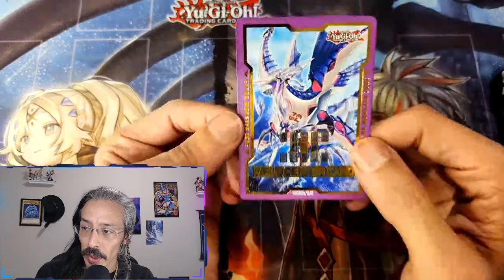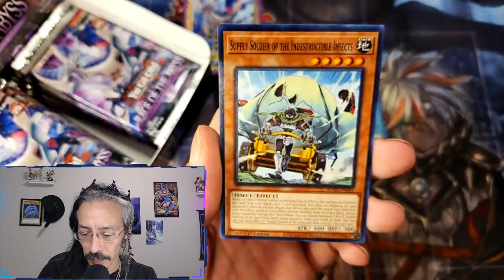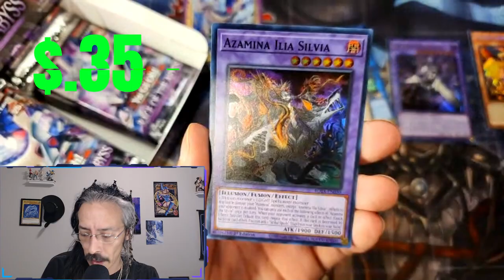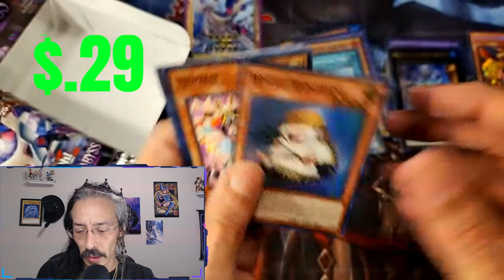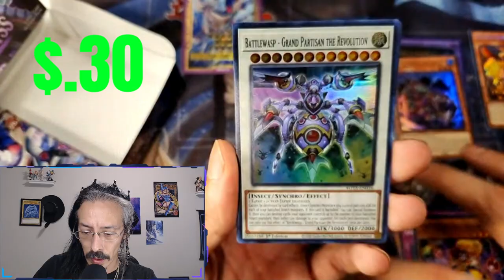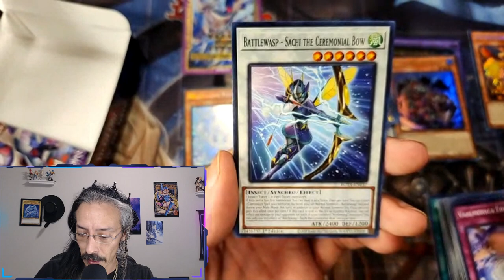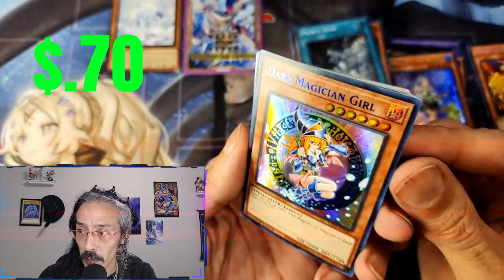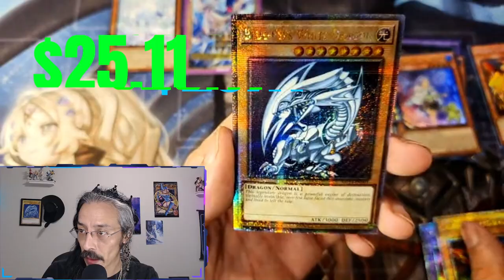We Keep Pulling Fire with these Rage of The Abyss Boxes!!!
The crown stays on and the hits keep don't stop! Rage of the Abyss box #2 and some shiny mail!

Use this link to create an account and get $15 off your first purchase on Whatnot!